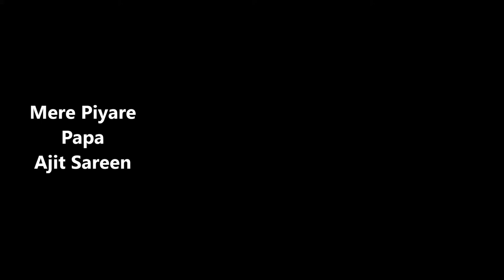Mere Piyare Papa (HAPPY FATHER'S DAY)